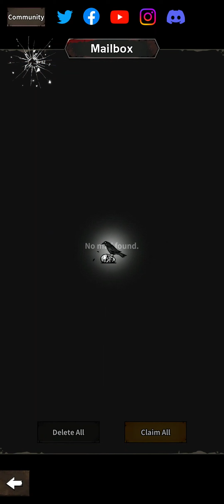The Walking Dead All Stars Gameplay Part 18 - Android,iOS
The Walking Dead All Stars - Free

Greetings, fellow zombie slayers! In this video, we're diving into the post-apocalyptic world of The Walking Dead All Stars. Join us as we team up with some of the most iconic characters from the hit TV show, including Rick Grimes, Michonne, Daryl Dixon, and many more, and take on hordes of undead walkers in this action-packed mobile game.

The Walking Dead All Stars offers a unique gameplay experience, blending elements of strategy and role-playing games to create an immersive adventure that will keep you hooked for hours. With a huge roster of characters to choose from, each with their own unique abilities and weapons, you'll need to carefully assemble your team and craft the perfect strategy to survive in this harsh and unforgiving world.

But surviving isn't just about fighting off the walkers - it's also about building and managing your community of survivors. From upgrading your base to scavenging for resources and supplies, every decision you make will have a lasting impact on your chances of survival.

In this video, we'll be showcasing some of the most intense and thrilling moments from The Walking Dead All Stars gameplay. You'll see some of the most iconic locations from the TV show, including the prison and the Alexandria Safe-Zone, as you battle your way through waves of walkers and other survivors. And with in-depth commentary and analysis, you'll get a behind-the-scenes look at what it takes to survive in this brutal and unforgiving world.

So if you're ready to put your survival skills to the test, join us for this exciting The Walking Dead All Stars gameplay video. Be sure to hit that subscribe button and turn on notifications so you don't miss any of our upcoming The Walking Dead All Stars content, including tips and tricks, character spotlights, and more.

The Walking Dead All Stars download